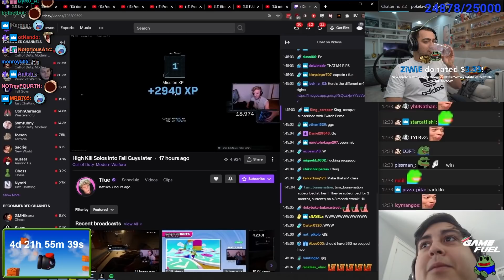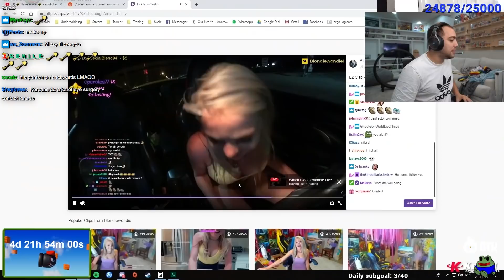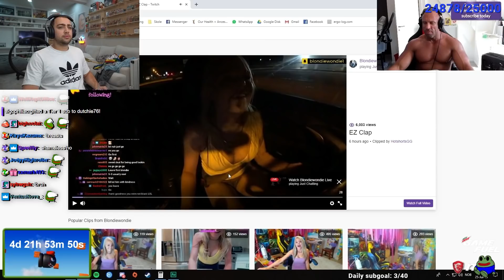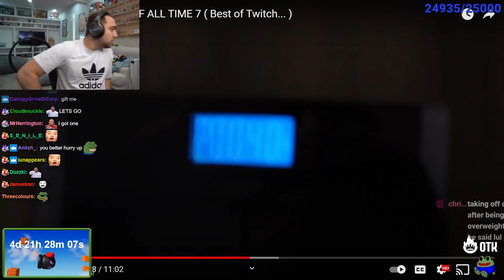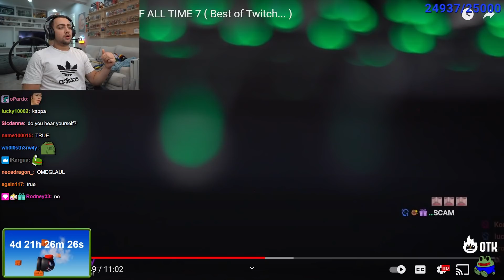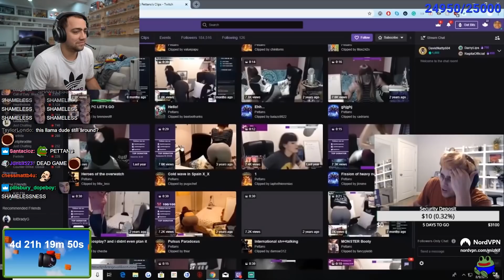i did NOT just SEE THAT..